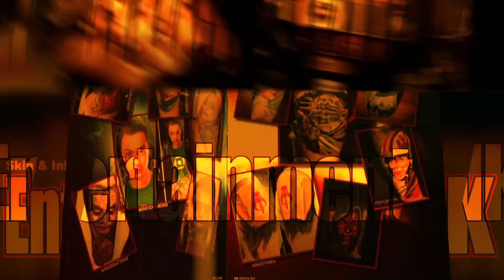Entertainment Ink Issue 1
Ink Fusion Tattoo Empire Presents Entertainment Ink, the world's leading tattoo and pop culture media force. Entertainment Ink  Brings you Tattoo Features, Artist Interviews, Tattoos, Cosplay Features, Collectibles and Toy focused attractions, Celebrity Interviews as well as Spotlight Features on behind the scenes magic-makers of the movie industry.

In this issue we bring you Tattoo Work by:
Matt Difa
David Corden
Carlos Rojas
Saga

Interviews with:
The Highlander Adrian Paul
The Never Ending Story's Noah Hathaway
MMA Fighter Jessica Borga

A private tour of Jim Henson's The Labyrinth

Hollywood FX by John K. Miller

The cosplay of Cover Girl Macey Necochea,
plus
Kelly Eden,
Teira Ruiz
Farrah Demorte
Heidi Lavon

Ink Fusion Tattoo Empire
FB: Marc Draven's World of Ink Fusion